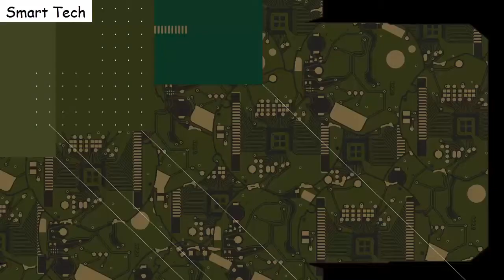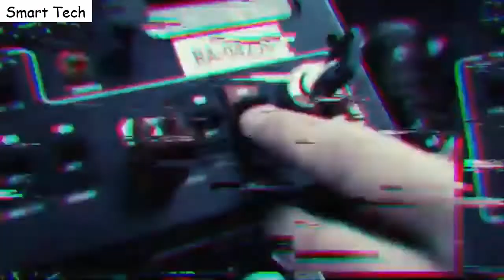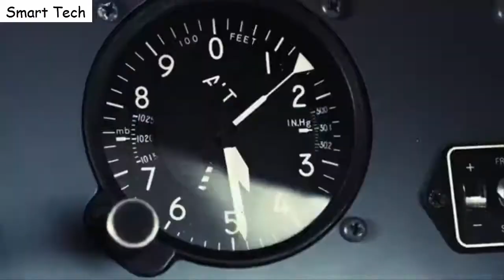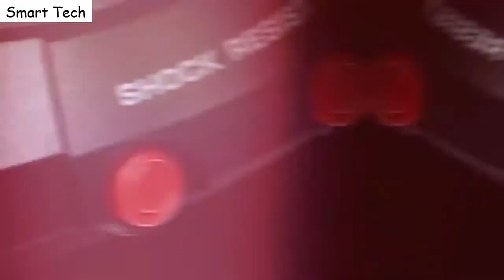Top 9 :Best New Casio G Shock watches To Buy 2021